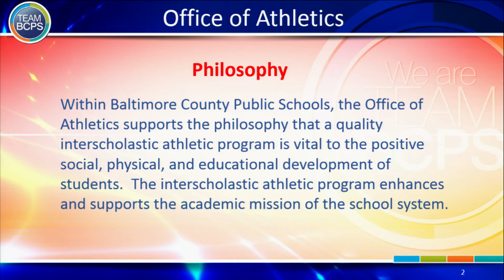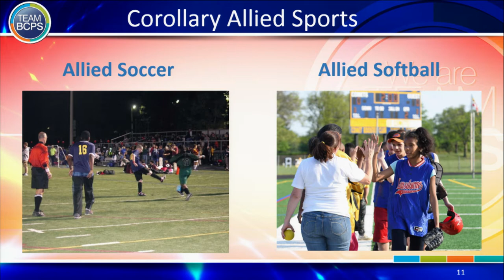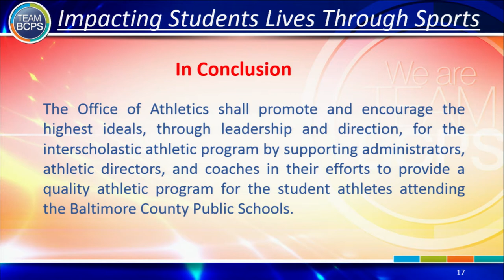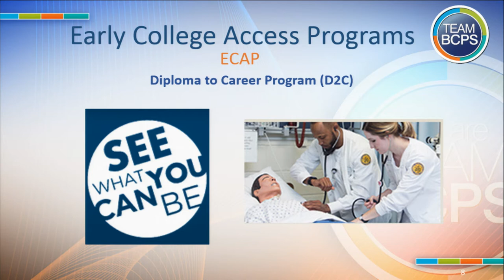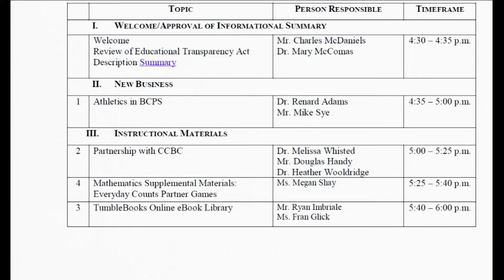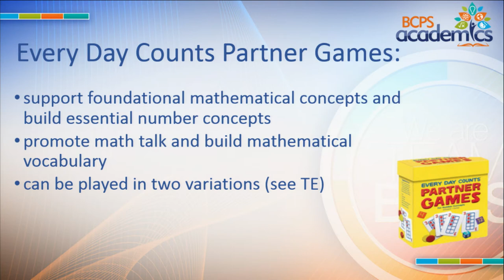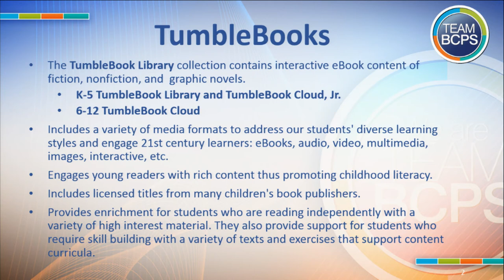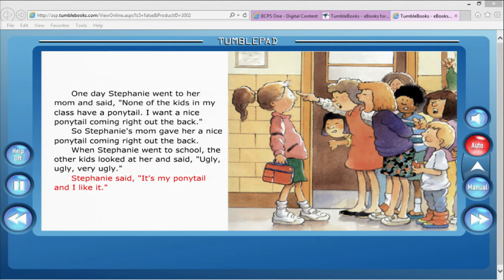Curriculum Committee Meeting 10 18 18